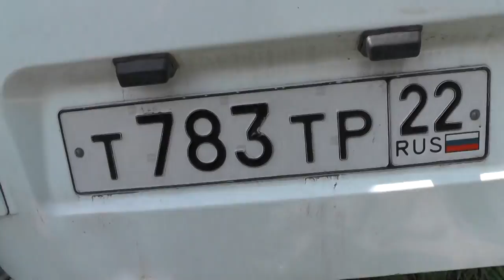Ремонт машины "Газель" на благовестие.